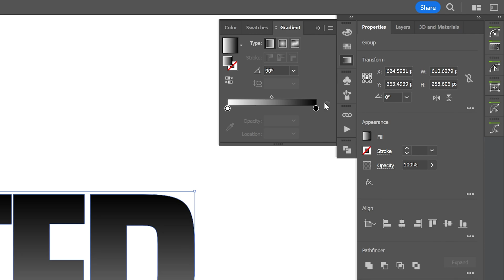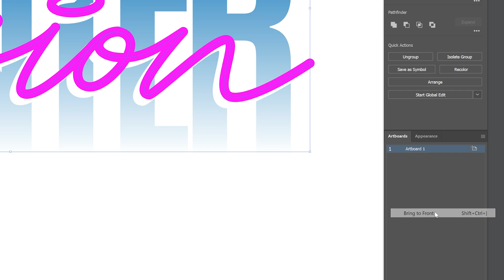How to Intertwine Text in Illustrator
Today I gonna show you how to combine two different typography styles with the new Intertwine tool in Adobe Illustrator and also how to add shadings, gradients and how to create a magical composition that looks quite summer like.